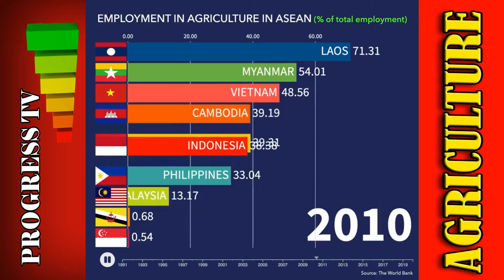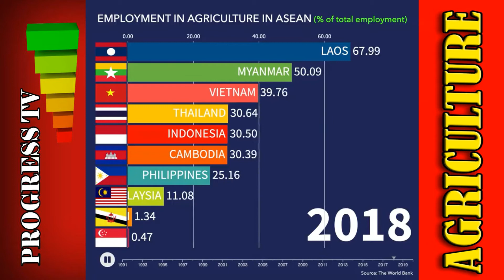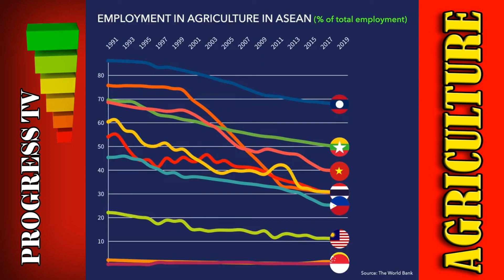BEST COUNTRIES IN ASEAN / EMPLOYMENT IN AGRICULTURE IN ASEAN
ABS-CBN VS GMA / REVENUE OF TOP 2 BROADCAST MEDIA GIANTS IN PHILIPPINES

The information on this YouTube Channel and the resoures available are for educational and informational purposes only.